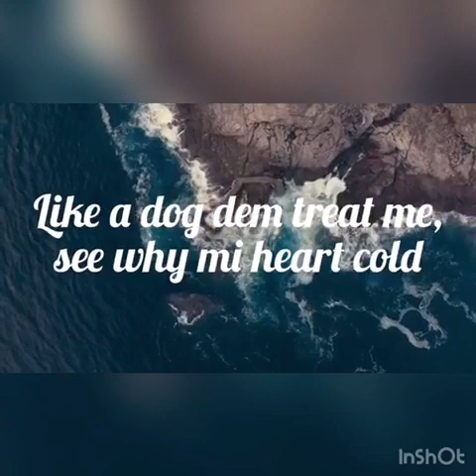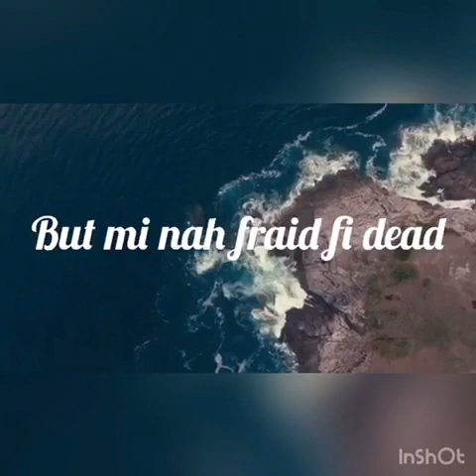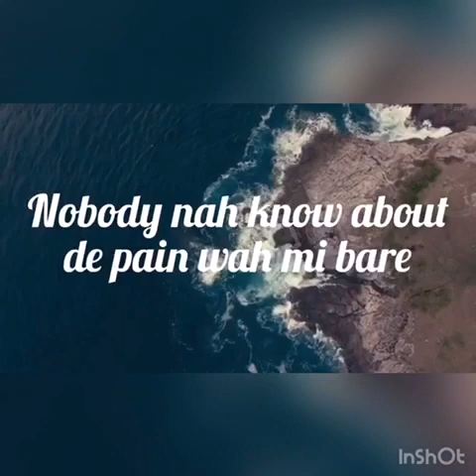SiahOTB - Remember (Official Lyric Video)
Produced by: Mozi
Written & performed by: SiahOTB